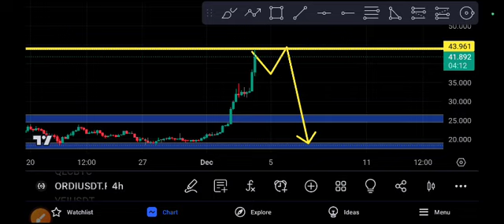ORDI Coin Huge PUMP! ORDI Price Prediction Today